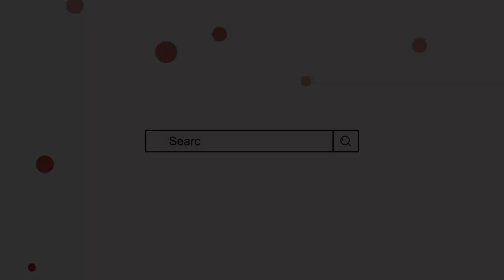Warda Name Meaning In Urdu || warda naam ka matlab || Mufti Sadaqat Official || Warda Name Info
Wardah Name Meaning In Urdu
Warda Naam ka Matlab
Warda Naam ke mayne
Wardah naam rakhna kaisa
wardah naam ke mayne
warda name meaning in urdu
Mufti sadakat
وردہ کے معنی
وردہ نام کا مطلب
وردہ نام رکھنا کیسا